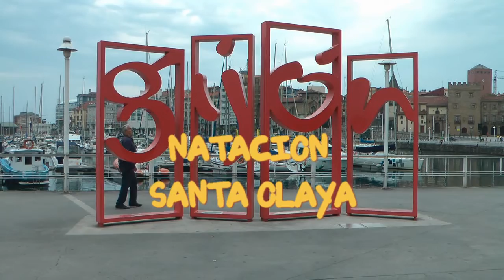Nº 6 NATACION LIX Campeonato España Santa Olaya Gijón Asturias España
Se está celebrando en el CLUB NATACION SANTA OLAYA EL LIX CAMPEONATO DE ESPAÑA ABSOLUTO DE INVIERNO.
Con grandes nadadores-as en todos los estilos, están batiéndose records.
En las instalaciones de este gran Club SANTA OLAYA QUE TAN BUENOS NADADORES ESTA DANDO EN TODAS LAS CATEGORIAS, vimos a Melani Costa, Alba Ortiz, Diego Mariño y otros nadadores bien conocidos míos por las veces que estuvieron en el podio.
Buenos y grandes recuerdos me trae este club, tengo que hacer una mención especial a esta gran deportista como es la Sra. Victoria Ortiz, no he podido verla pero sé que es una gran seguidora mía, un besin Victoria.
Y lo que siempre os digo…
Jóse (ELCAMARONIN)
It is being held in Santa Olaya THE SWIMMING CLUB LIX SPAIN ABSOLUTE CHAMPIONSHIP WINTER.
With great swimmers-as in all styles, they are churning records.
In the facilities of this great Club Santa Olaya how good is giving SWIMMERS IN ALL CATEGORIES LS, we saw Melani Costa, Alba Ortiz, Diego Mariño and other well known mine swimmers for the times they were on the podium.
Buenos brings me great memories and this club, I have to make a special mention of this great athlete such as Ms. Victoria Ortiz, I could not see it but I know he is a great supporter of mine, besin Victoria.
And what I always tell ...
Jóse (ELCAMARONIN)